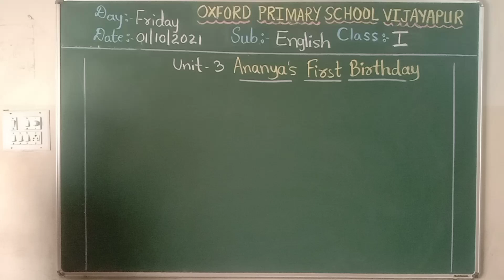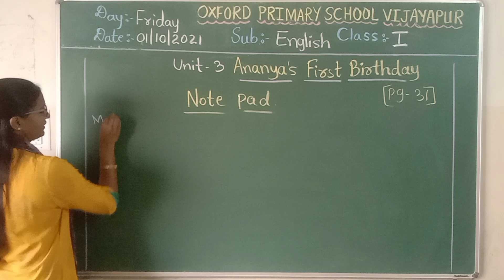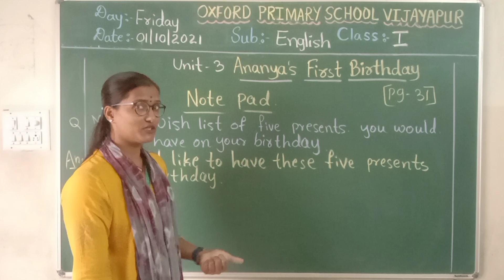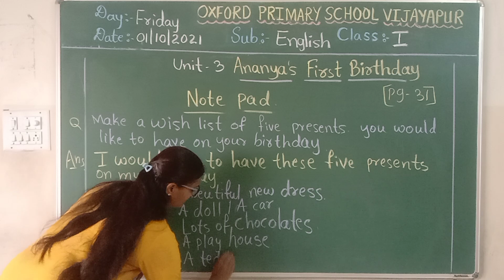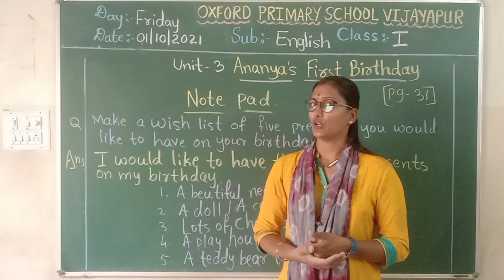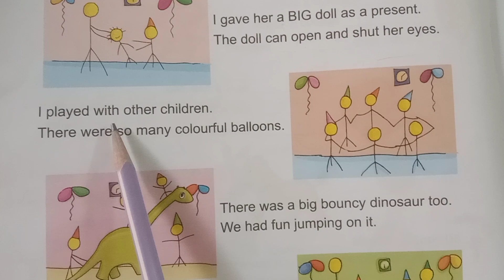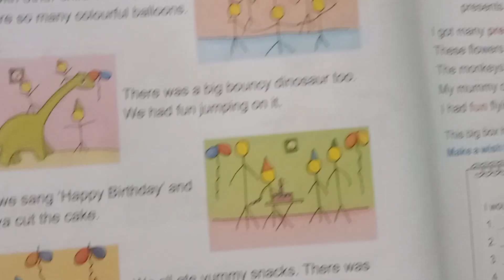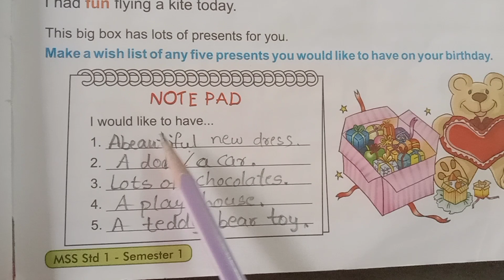1st ENG 1/10/21